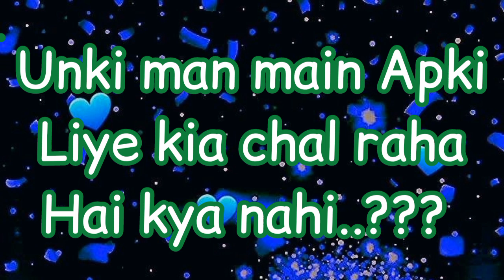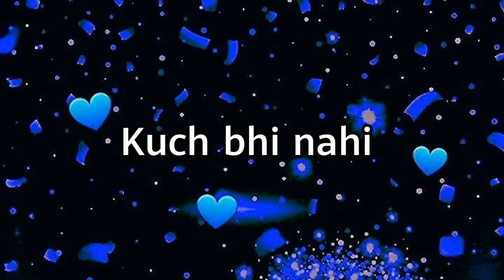Unki man main aapki liye kia chal raha hai kya nahi?